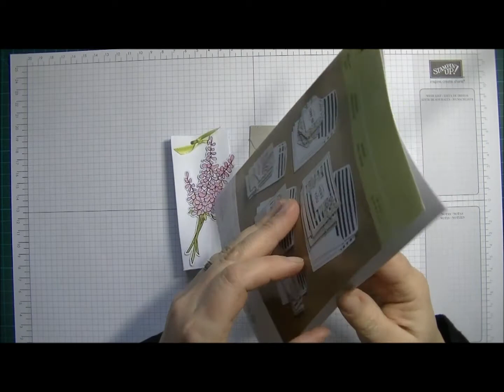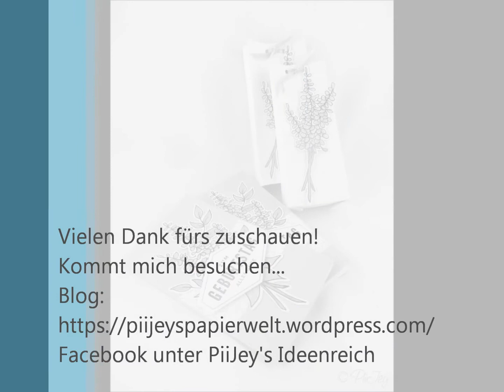Kleine Verpackung mit Karte aus Stampin up! Produkten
Heute werkel ich mein zweites Projekt mit dem Kartenset "Gruß und Glück". Eine kleine Karte mit passendem Täschchen. Ich hoffe ihr habt viel Spaß beim anschauen und nachwerkeln.

Gerne könnt ihr die Produkte und Kataloge über mich beziehen. Ich bin unabhängige Stampin up! Demonstratorin aus 88213 Ravensburg

Die Produkte in dem Video sind nur zum derzeitigen Stand (März 2018) aktuell und können zu einem späteren Zeitpunkt vergriffen sein. Fragen Sie hierzu am besten mich oder ihren zuständigen Demonstrator ^.~